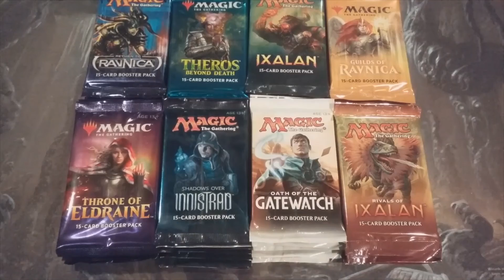MTG Burgeoning Episode 200: Celebrating #200 with a PIONEER BATTLE ROYAL!!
Three packs of OATH OF THE GATEWATCH have been selected!
Two packs of RETURN TO RAVNICA have been selected!
Two packs of RIVALS OF IXALAN have been selected!
One pack of THEROS BEYOND DEATH has been selected!
One pack of THRONE OF ELDRAINE has been selected!

Nine packs in total have been selected!  This rewards event is now closed as we have reached the 24-hour mark.  Good luck to all who entered!

We are celebrating MTG Burgeoning's 200th episode with a PIONEER BATTLE ROYAL!!  Do so quickly, however, because all selections must be made within 24 hours of this video's debut.  After all selections have been made, we will open all of the packs in a YouTube video and the subscriber who selected the pack with the most valuable card in GETS THAT CARD!  Good luck to all!!

Like us. Share us. Give us a thumbs-up. You could become the winner of a full set of Modern Horizon art cards and/or participate in the November Pack Wars for FREE:

Rummage through MTG Burgeoning’s video archive in order to review various EDH/Commander Deck Techs, Kitchen Table Deck Techs, Top 10 Lists, booster pack opening videos and much more!

Become a subscriber and participate in MTG Burgeoning’s Pioneer Sweet 16 Subscriber Rewards Series.

MTG Burgeoning is home to the largest Magic: The Gathering chaos booster pack opening in YouTube history:

MTG Burgeoning shares the current record for the Alpha Investments Guilds of Ravnica/Ravnica Allegiance Shock Land Challenge:

Thank you! Let’s spread the seeds of the MTG Burgeoning movement!

“The plants said: ‘We will fight the stone with root and stem and seed.  We are patient.  We will win.’”
---Skyshroud myth of the forest

“The first vine shows the others where to grow.”